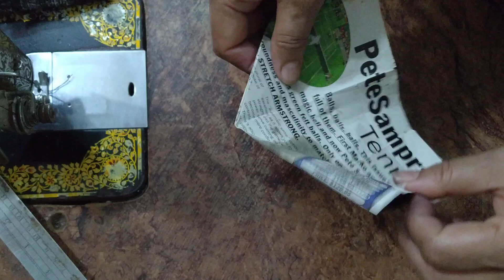origami how to fold fabric into a bowl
requirements for this tutorial are
8 inches × 10 inches paper or fabric
you can use canvas also